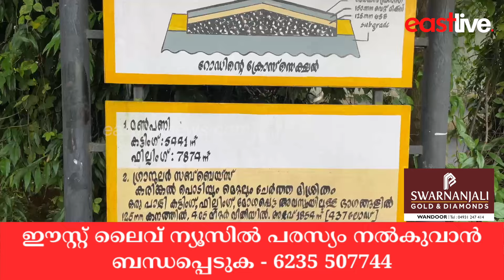നിർമ്മാണ ചെലവ് 444.11 ലക്ഷം രൂപ; ഉദ്‌ഘാടനത്തിന് മുൻപേ തകർന്ന് തുടങ്ങി PMGSY റോഡ് | Thiruvali